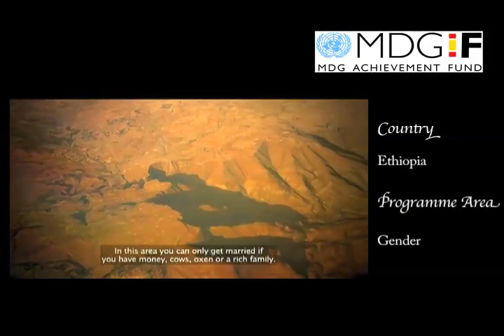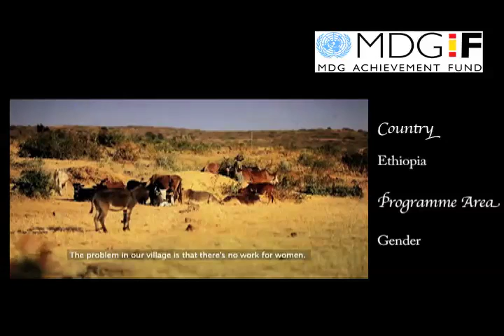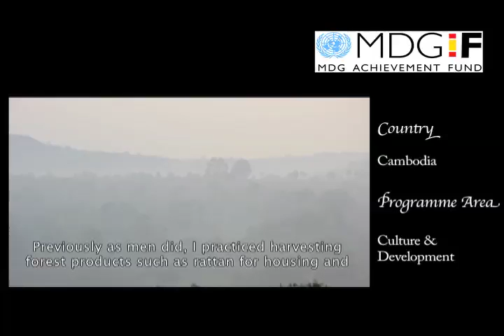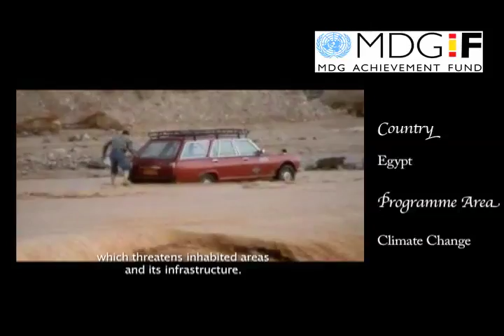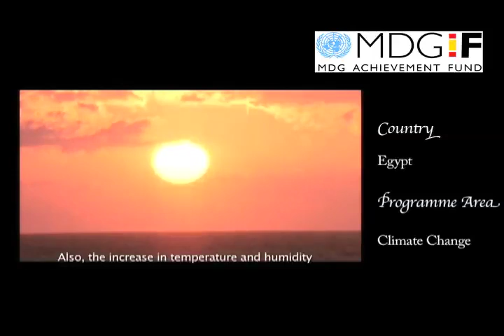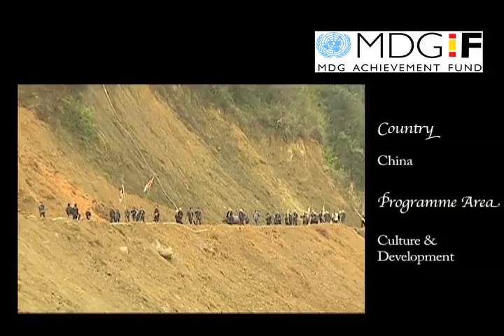Casablanca Video Compilation 1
This is a compilation of documentary films that show the impact of the programmes being supported by the MDG-Fund in order to accelerate progress on the Millennium Development Goals (MDGs) worldwide.